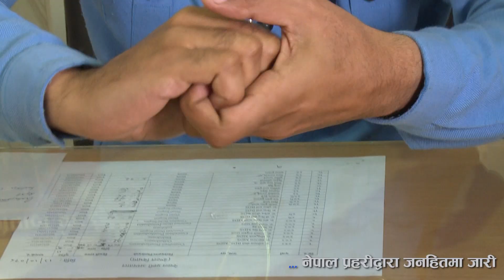साबुन पानीले हात धुने वा Sanitizer प्रयोग गर्ने विधि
महामारीका रूपमा विश्वभरि फैलिएको कोरोना भाइरस सङ्क्रमण रोकथाम गर्न पहिलो उपाय हात धुने विधिलाई Sanitizer वा साबुन पानिले धुने विधिलाई विस्तारमा प्रस्तुत गरिएको छ ।

प्रस्तुतिकरण : प्र.नि. डा. विदुर प्रसाद आचार्य